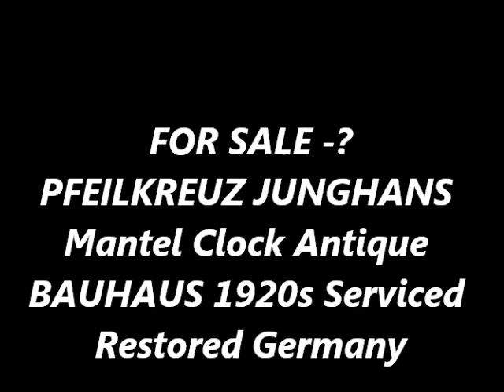photoshoot PFEILKREUZ JUNGHANS Mantel Clock BAUHAUS! Antique 1920s High Gloss! Walnut G